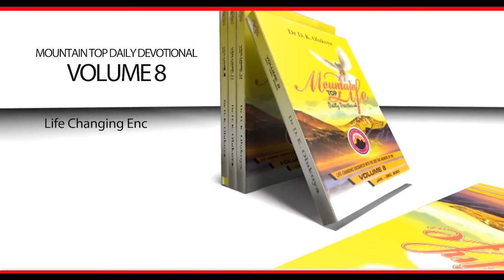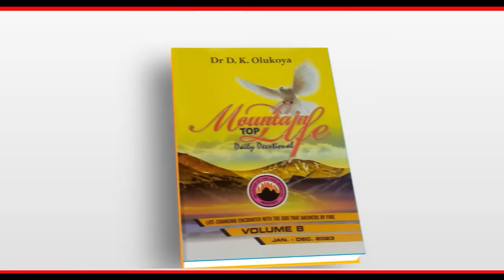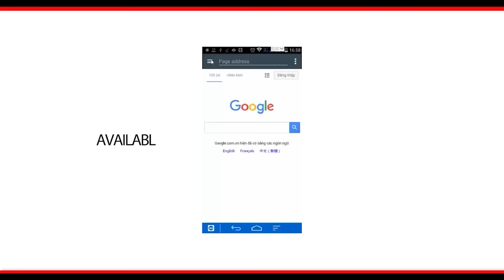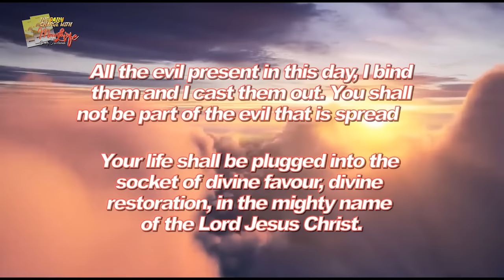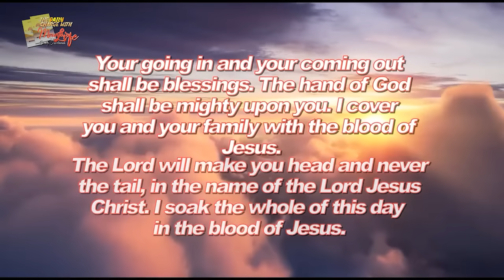MFM Television HD - Morning Charge Today_14042024